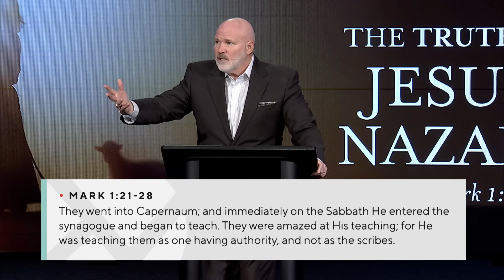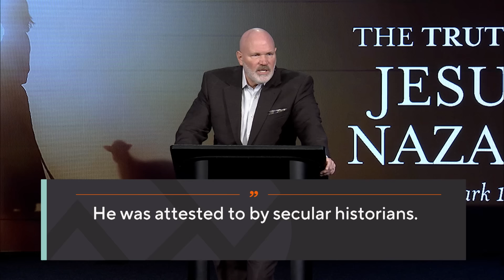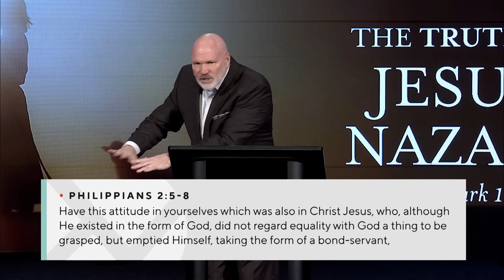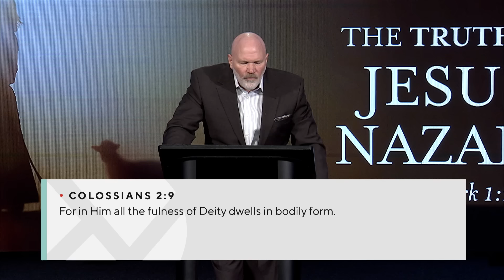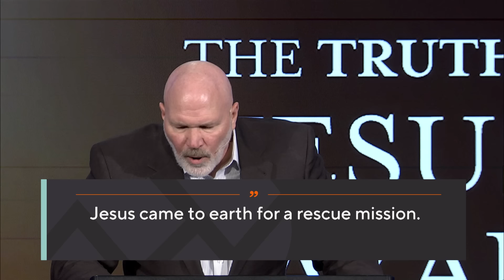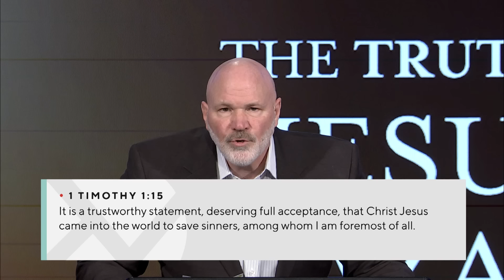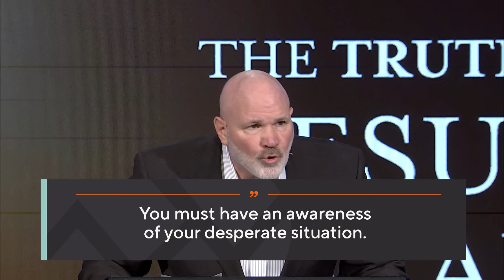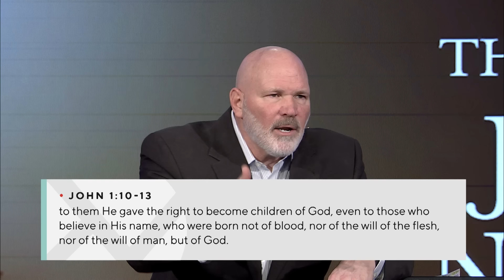The Truth About Jesus of Nazareth - Pastor Jeff Schreve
Mark 1:21-28
Do you understand who Jesus is and what He came to do? Our only hope is in Jesus, God in the flesh, who died and rose again to redeem sinners. In this eye-opening message, Pastor Jeff Schreve shares four critical truths concerning Jesus of Nazareth.